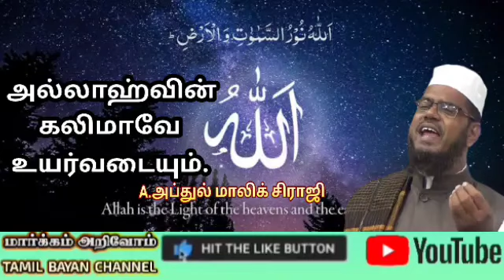அல்லாஹ்வின் கலிமாவே உயர்வடையும். | ஜுமுஆ உரை | நாள் : 07-07-2023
மௌலவி, ஹாஃபிள், அல்ஹாஜ் A.அப்துல் மாலிக் சிராஜி ஹள்ரத்.

தலைமை இமாம்
தாஜுல் இஸ்லாம் ஹனஃபி சுன்னத் ஜமாஅத் மஸ்ஜித் குனியமுத்தூர் கோவை 8.